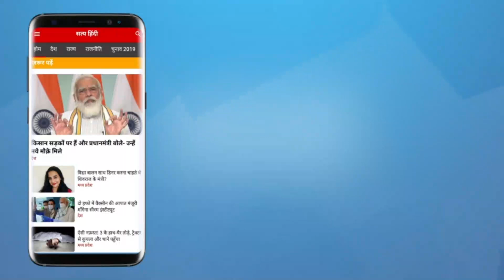Can Bhagwat’s statement on shivling be taken seriously? । VARANASI GYANVAPI ROW । ASHUTOSH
संघ प्रमुख भागवत क्यों कहते हैं कि हर जगह शिवलिंग क्यों खोजना ? लेकिन ज्ञानवापी विवाद पर वो मुहिम के साथ दिखायी पड़ते हैं ? क्या उनकी बात पर भरोसा किया जा सकता है ? क्यों उनकी बात पर स्वयंसेवक नहीं चलते और मुस्लिम विरोध लगातार तेज़ होता जा रहा है ? आशुतोष ने RSS पर किताब लिखने वाले नीलांजन मुखोपाध्याय से बात की ।

RSS chief Bhagwat says why to dig Shivling at every place. Should his statement be taken in the face value. If he is honest then why his followers are not following his words. Ashutosh spoke to RSS expert Neelanjan Mukhopadhya